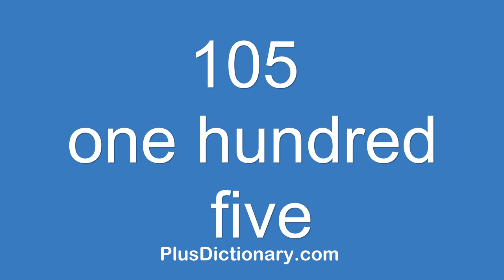How to pronounce or say one hundred five - 105 ? Pronunciation - English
How to pronounce or say one hundred five - 105 ? Pronunciation tips.  Learn how to say words in English correctly with Plus Dictionary. Free pronunciation tutorials. Over 1000000 words numbers phrases and names were already uploaded.